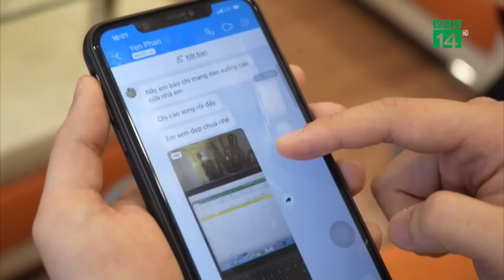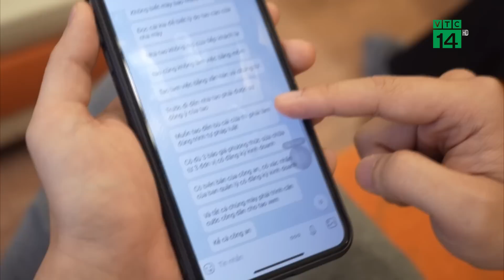Sống trong sợ hãi vì hàng xóm vác d.a.o đi khắp Chung Cư| VTC14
VTC14 |Một năm trở lại đây, những cư dân sống tại tầng 9 tòa L3, chung cư Le Grand Jardin (phường Phúc Đồng, quận Long Biên, Hà Nội) luôn phải sống trong cảnh nơm nớp lo sợ, bất an vì hàng xóm của mình thường xuyên la hét, cầm dao đi lại tại hành lang, sau đó rạch tường, rạch cửa nhà một số căn hộ và ném dao từ trong căn hộ của người này ra lối đi chung. Một số gia đình có con nhỏ còn phải mang con đi gửi vì lo sợ, số khác thì bị bất ngờ bị khiêu khích, lấy dao cào cửa dù chưa gặp cũng như tiếp xúc với cô gái này.